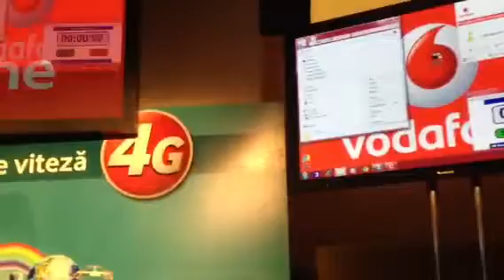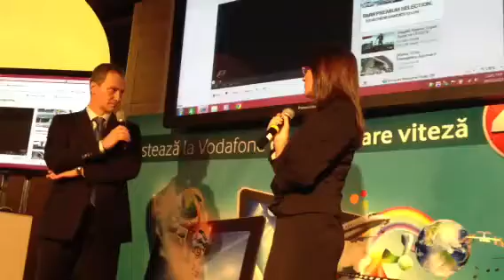Demonstratie LTE/4G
Demo 4G la Vodafone